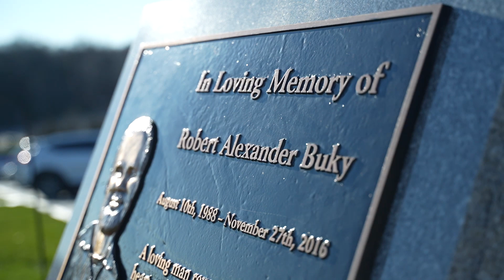Louisville Student Athlete: Benjamin Perry - RAC Recommendation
We were thrilled to have Louisville Football players, Benjamin Perry, TJ Quinn, Devin Neal, and Don Chaney take a tour of our facility! Thank you for helping us raise awareness for mental health and substance abuse. We’re excited to watch you play next season!

Discover the support you deserve by visiting for more information.